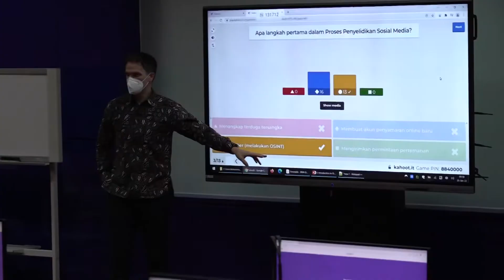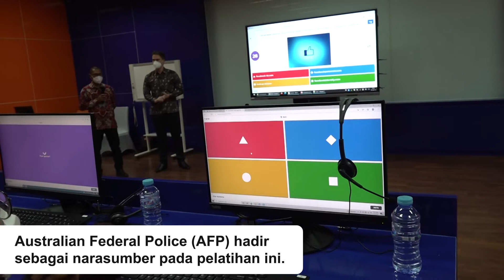BNN RI | AFP GELAR PELATIHAN MEDIA SOSIAL DAN OPEN SOURCE INTELLIGENCE TRAINING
Peredaran gelap narkotika dengan memanfaatkan kecanggihan teknologi melalui jaringan internet dan media sosial saat ini menjadi modus baru bagi jaringan sindikat pengedar narkotika lintas negara dalam memasarkan barang terlarang tersebut di Indonesia.

Dalam rangka mengantisipasi hal tersebut, Badan Narkotika Nasional Republik Indonesia bekerja sama dengan Australia Federal Police (AFP)._ menggelar pelatihan Social Media and Open-Source Intelligence Training (OSINT) yang dilaksanakan selama dua hari (25-26 Januari 2022) dan diikuti sebanyak tiga puluh petugas bidang pemberantasan BNN RI di Pusat Pelatihan Sumber Daya Manusia (PPSDM) BNN RI Lido, Bogor, (25/01).

Deputi Hukum dan Kerjasama BNN RI Drs. Puji Sarwono  dalam sambutannya menyampaikan apresiasi kepada AFP yang telah menyediakan waktunya untuk berbagi pengetahuan serta keterampilan bagi para analis intelijen BNN RI dalam rangka mendeteksi permasalahan dan pengumpulan bukti-bukti yang berkaitan dengan masalah narkotika dan juga keterampilan yang dibutuhkan untuk melakukan investigasi online yang efektif dengan  menggunakan sumber terbuka di media sosial

Mr. David Dalton, perwakilan dari Australian Federal Police (AFP),dalam sambutannya juga menyampaikan rasa terima kasih karena telah diberikan kesempatan untuk mengadakan pelatihan OSINT di BNN RI.

“Dengan senang hati kami berikan pelatihan Social Media and Open-Source Intelligence Training (OSINT) ini. Kami akan memberikan pengetahuan dan keterampilan untuk penggunaan open source software dan juga alat-alat intelijen yang belum pernah digunakan maupun yang sudah digunakan,” kata Mr. Dalton.

Para peserta pelatihan akan diberikan materi oleh para tenaga pengajar yang merupakan tenaga ahli di bidangnya dari AFP, antara lain Mr. Dalton, Mr. Peter Hancox dan Mr. Daniel Stewart  yang akan mengajarkan tentang OSINT,  penggunaan open software dan alat-alat intelijen dalam melacak peredaran gelap narkotika melalui media sosial

Pelatihan ini merupakan wujud nyata kerja sama dan komitmen antara BNN RI dan AFP dalam upaya War On Drugs dan transfer of knowledge dalam penanggulangan kejahatan narkotika jaringan internasional di wilayah Indonesia.
War On Drugs Menuju Indonesia Bersinar, Indonesia Bersih Narkoba.(HNY)